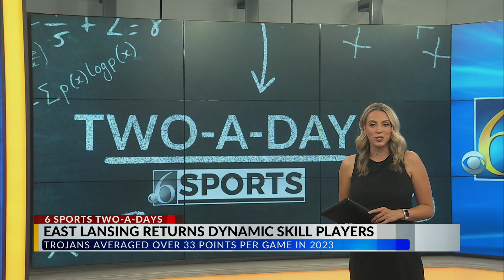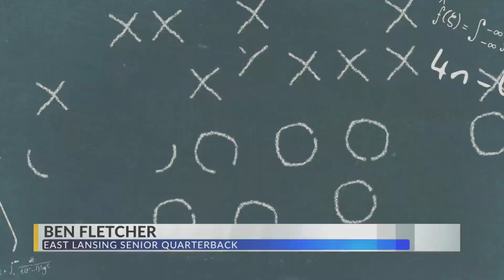6 Sports Two-A-Days: East Lansing and DeWitt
6 Sports Two-A-Days: East Lansing and DeWitt